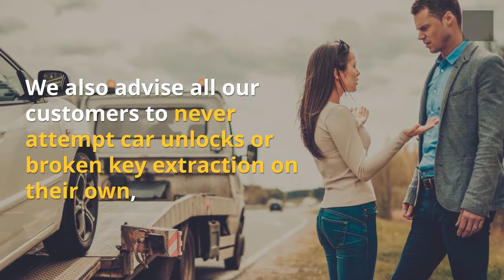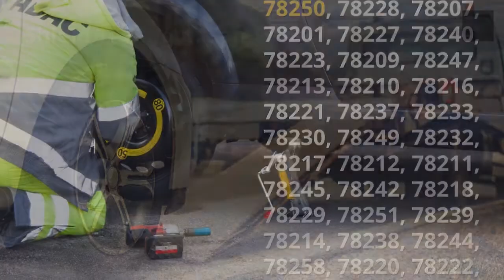Shield Towing In San Antonio, TX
Shield Towing San Antonio is a 24/7 towing & roadside assistance service company. Our expert's highly trained professionals, available on call anytime, night or day.